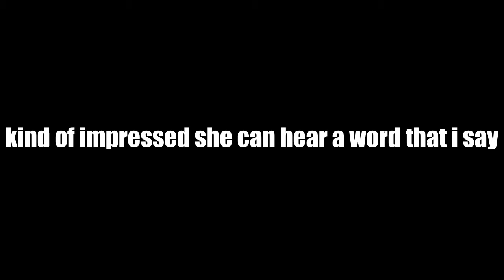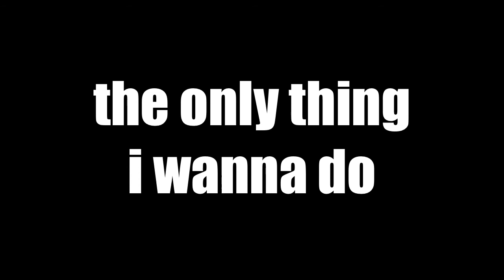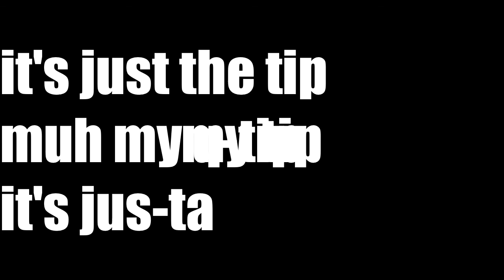Stewart the Sock - Just The Tip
Download the new 2 track single "Just The Tip" for FREE